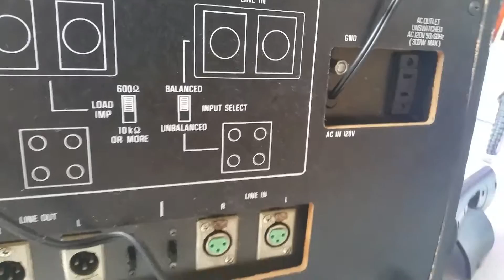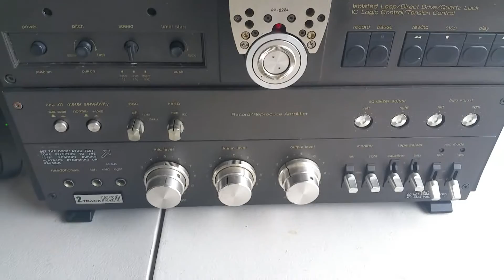Vintage Technics 1520 reel-to-reel tape deck Recorder auto-reverse Demo